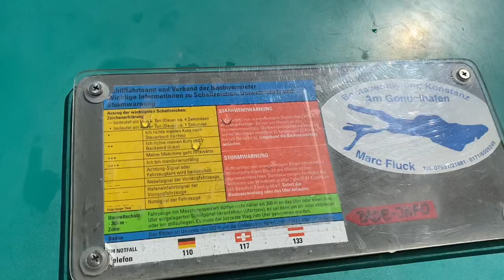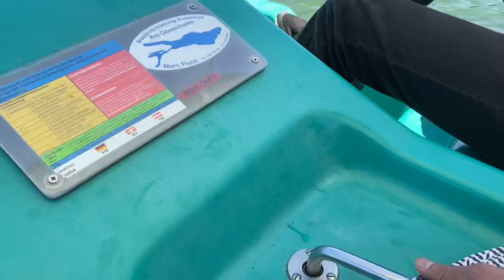LAKE CONSTANCE Germany | Biggest Lake of Germany | Paddle Boating 🛶 in the Lake